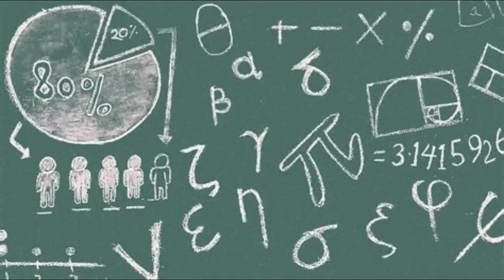Intro. of Inverse Trigo. Functions | CH-2 ITF Part-2 | CBSE Math | NCERT Class 12 | Learning Zone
Title:
Intro. of Inverse Trigo. Functions | CH-2 I T F Part-2 | CBSE Math | NCERT Class 12 | Learning Zone |

Hi

About This Video:

About This Channel:
Purpose of this channel is to share knowledge with those who are less fortune to get opportunities.I believe in sharing and caring.So I request you, subscribe my channel and click on bell Icon for future notification.